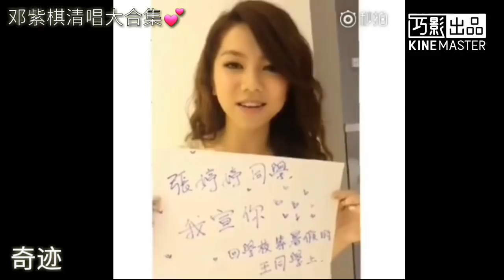【邓紫棋清唱合集】G.E.M邓紫棋清唱超好听?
大家好我是G.E.M Jun🌸
这个影片是邓紫棋清唱一部分的歌 觉得好听就分享给大家 希望大家喜欢💞如果还想看更多清唱影片请留言💕
影片素材:微博
影片编辑:巧影
影片歌手:G.E.M 邓紫棋❤
喜欢我的影片请按个赞
想持续追踪请按个订阅💞
帮忙分享影片给你们的亲朋好友
我们下次再见 拜拜~❤
The Official Site | 官方网页